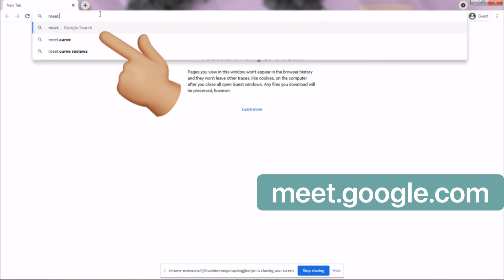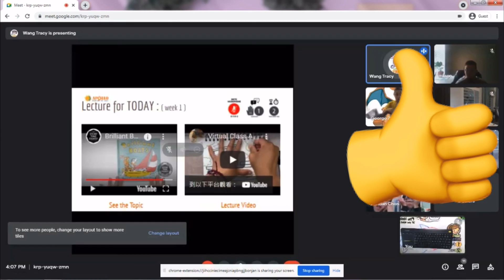How to login our online class? | Apollo School of Art